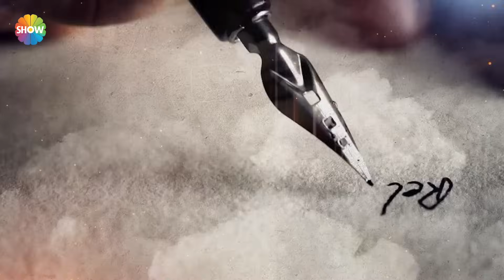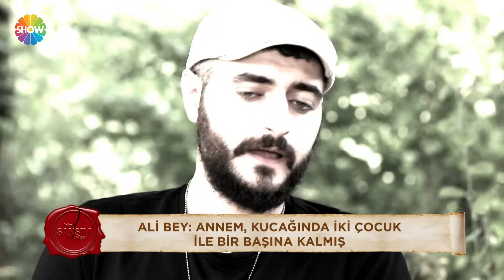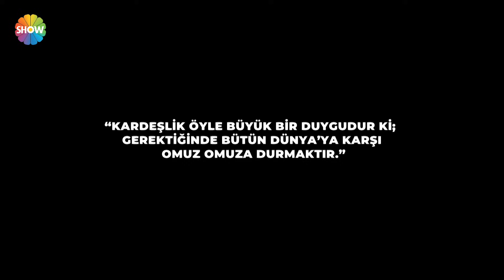Bir Şansım Olsa 170. Bölüm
Bir Şansım Olsa’nın 170. bölümünde: ailesini küçük yaşta kaybedip ayrı düşen kardeşlerin kavuşma çabalarını izleyeceksiniz. Bir süre önce hastalığı sebebiyle evlatlık olduğunu öğrenen Eylül’ün aile içinde yaşadığı dramı dinleyecek ve ailesinin ona olan sevgisine şahit olacaksınız. Kendisi ile aynı gün yurda verilmiş bir erkek çocuğunun kendi öz ağabeyi olduğunu düşünen ve onu bulmak için Bir Şansım Olsa’ya başvuran Eylül’ün hikayesi, ağabeyi Ali’ye ulaşma ve kavuşma umudu izleyenleri derinden etkileyecek.

'Bir Şansım Olsa'  pişmanlık duyanlara kapılarını açacak. İkinci bir şans isteyenlerin başvuracağı, "keşke"lerine çözüm arayacağı programda gerçek yaşanmış hikayelerin kahramanları ekranda yüzleşecek.